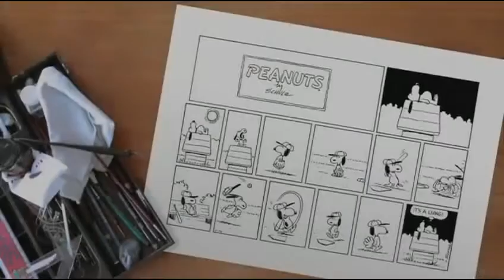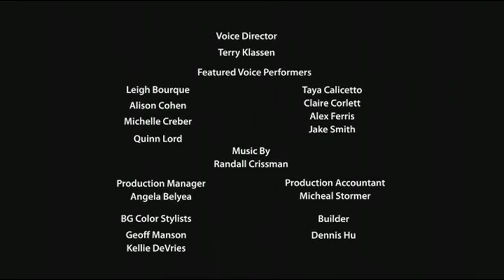Peanuts Motion Comics - April Fool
April Fool
Peanuts Motion Comics